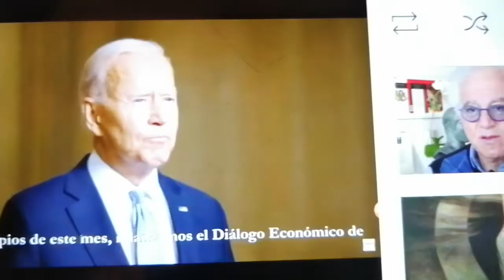Biden: Los EUA no tienen un amigo más cercano que México